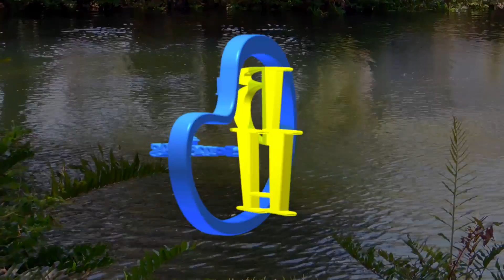Manatee PSA For Boaters